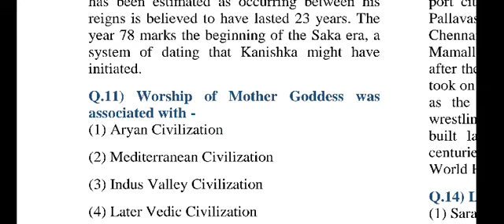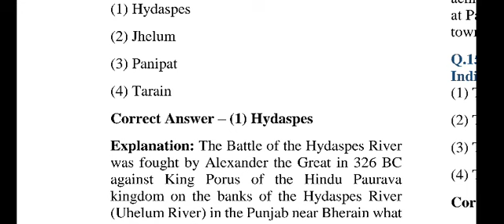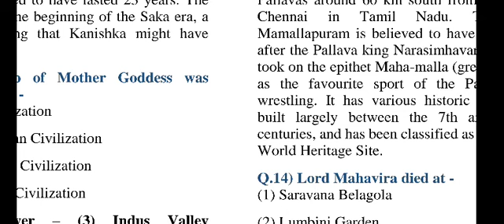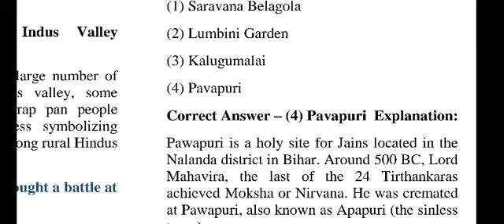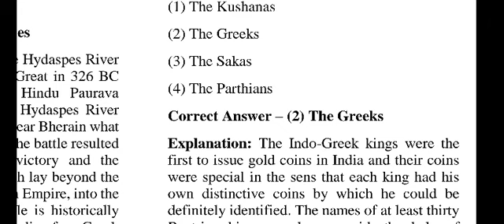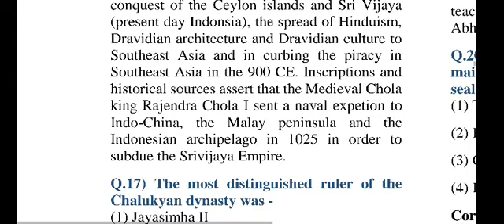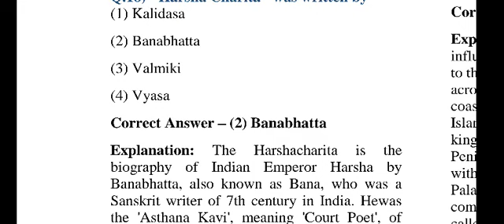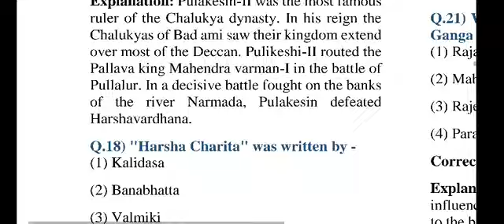Assam direct recruitment 2022: mock test on Ancient Indian History/ Set 2/ most important questions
for Assam direct recruitment 2022 and other competitive exam

Assam direct recruitment 2022 exam

Assam grade 4 exam 2022

Assam direct recruitment 2022 mock test